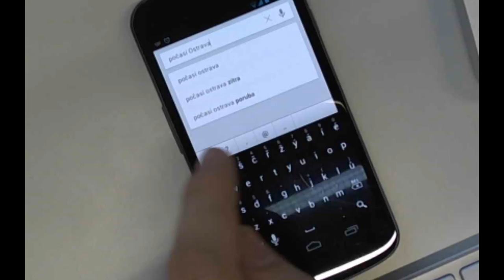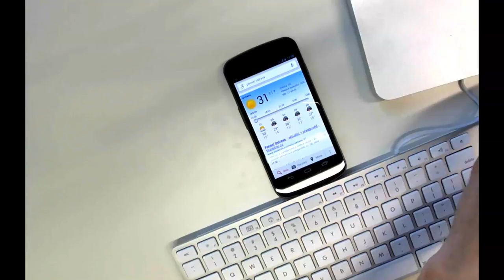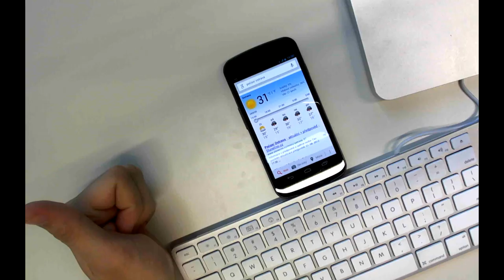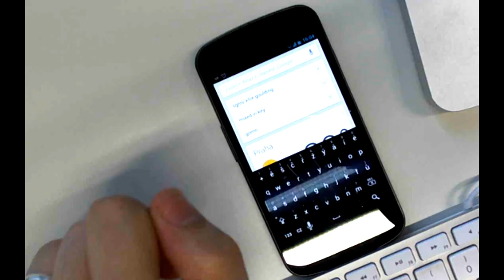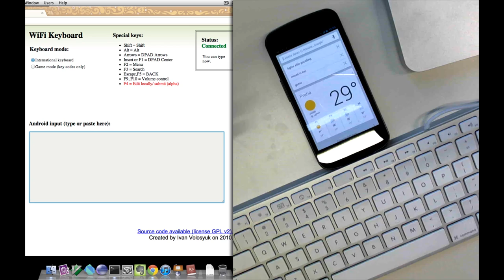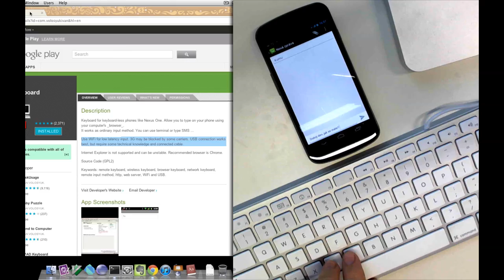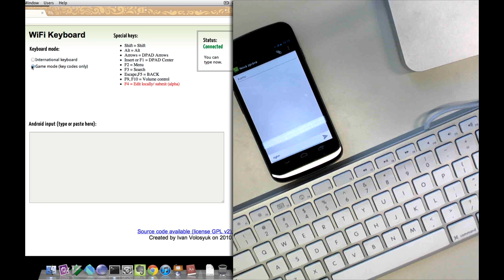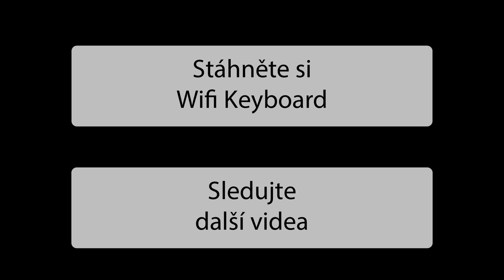Klávesnice pro Android skrze váš počítač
Wifi Keyboard se může hodit, pokud potřebujete psát delší texty přímo na Androidu.